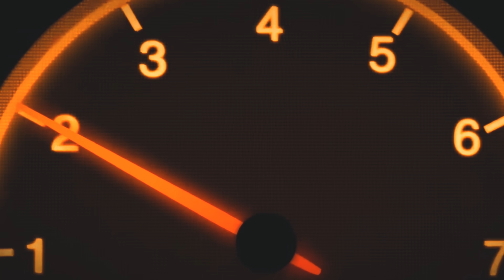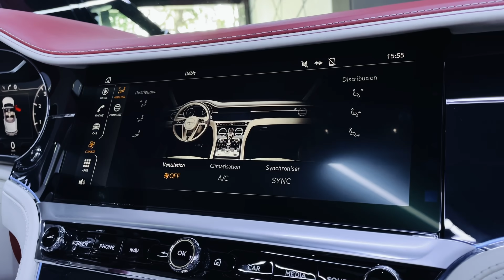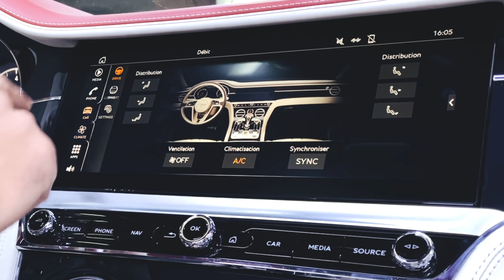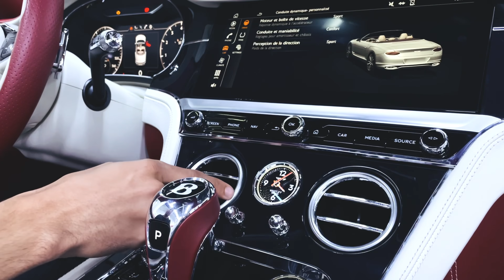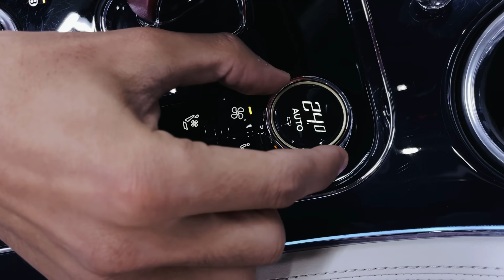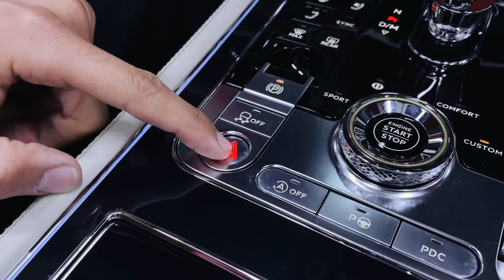Bentley Continental GT-C First Edition | خرشاشة رقم 31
Today, Sami reviewed the Luxurious Continental GT Cabriolet First Edition, from Bentley. But also the century edition 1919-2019 !

Selective Motors Cars à Casablanca : 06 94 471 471

Discover the details and share with us your opinion ! Don't forget to visit our instagram page !

Chapters
00:00 Intro
00:43 Selective motors
00:56 Exterior
04:20 Interior
05:31 Motivation
06:48 Interior
17:57 Boot/Coffre
18:15 Motorisation
19:10 Bruit Moteur
19:58 Fiche technique